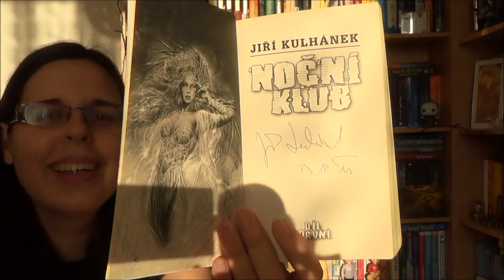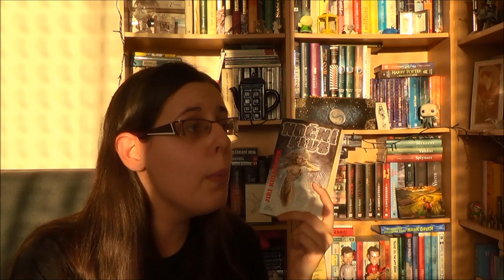První kapitola - Noční klub (Jiří Kulhánek)